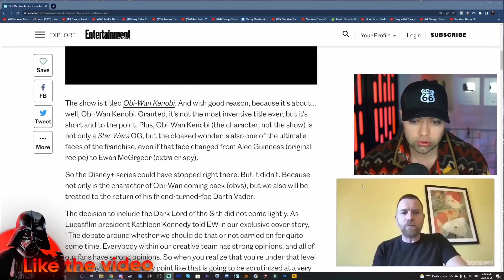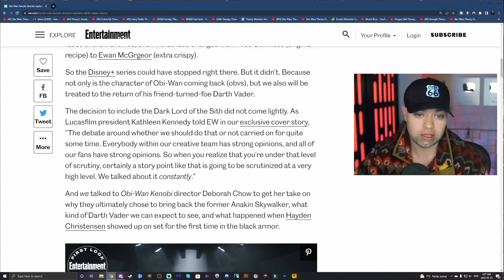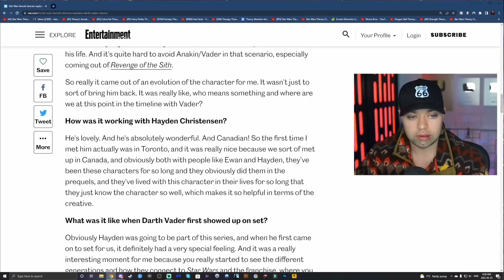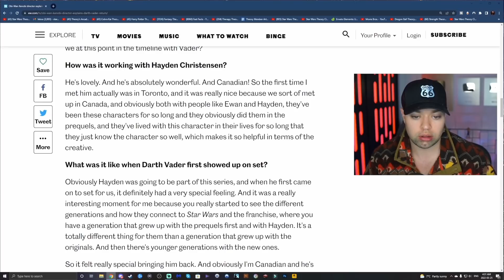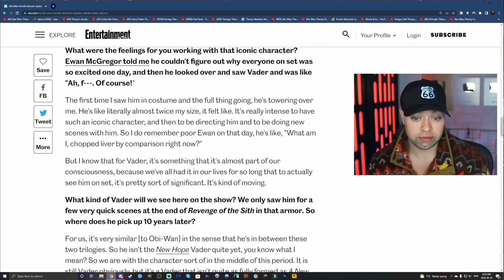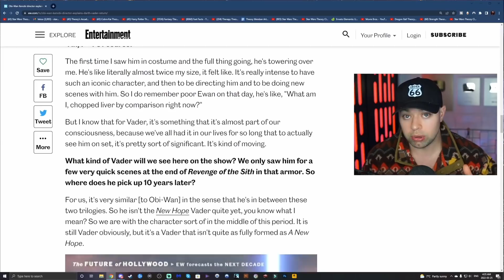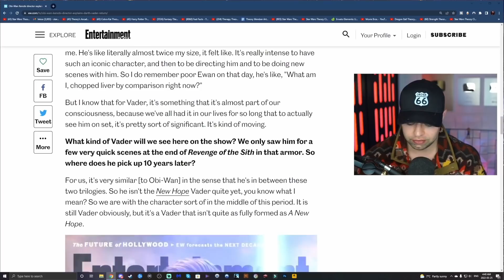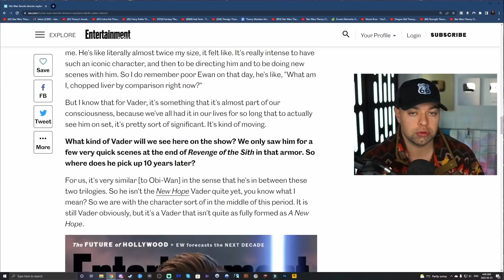Increíbles NOTICIAS de Kenobi sobre Anakin y Vader – Mi Opinión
¡Se confirman mis sospechas! Deborah Chow nos da más detalles sobre el personaje de Vader y cómo se incorporará a Kenobi.

Imagen de la izquierda por GuilleFX